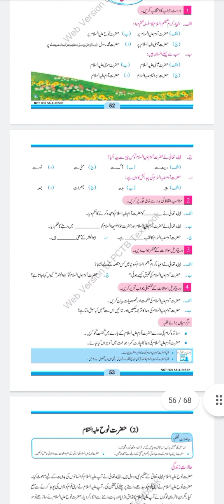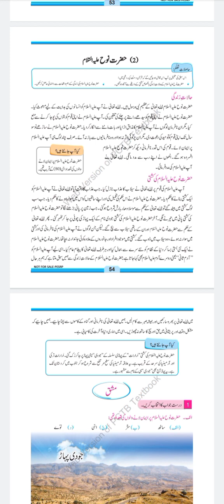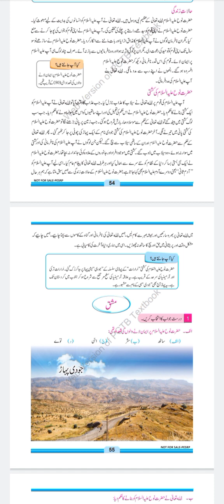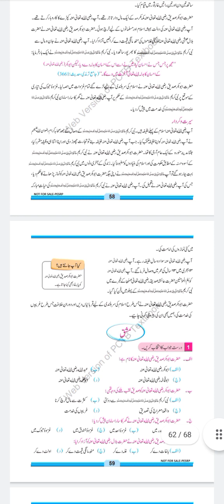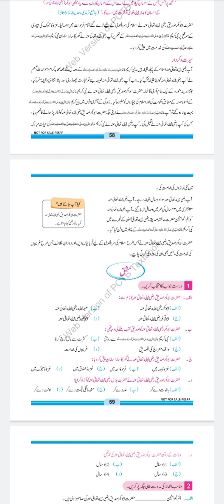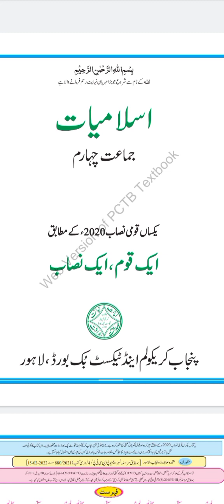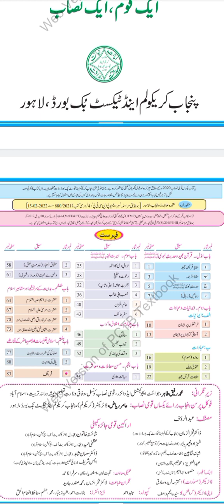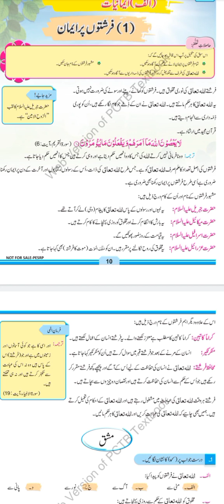islamiat preparation for ppsc fpsc and educator jobs